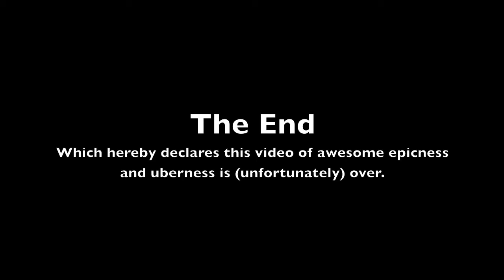The Truth About My Editing | OcarinaSenpai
I have something I need to admit about my editing skills on YouTube...
I'M SERIOUS. -_-